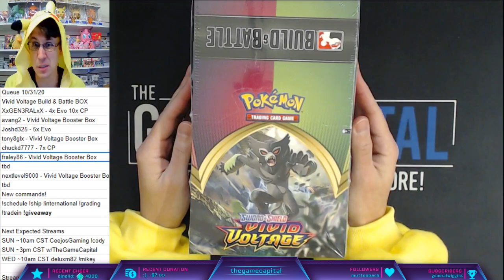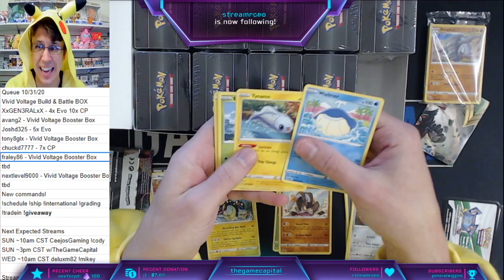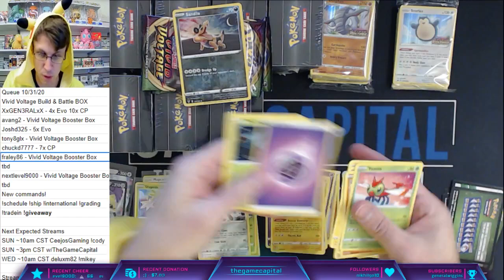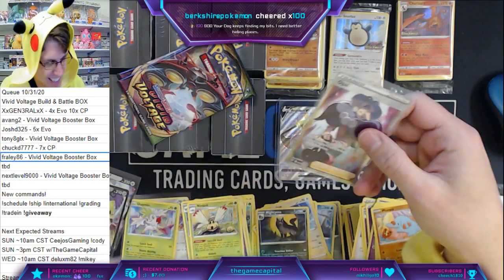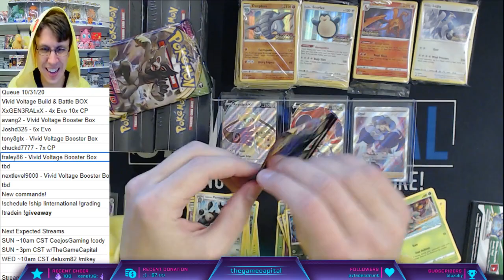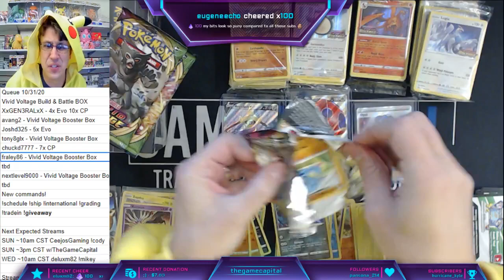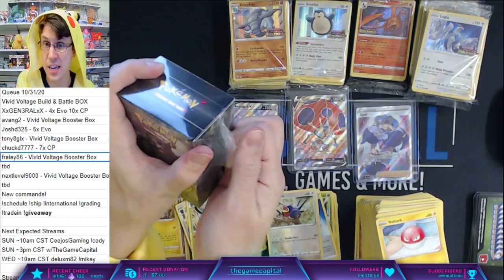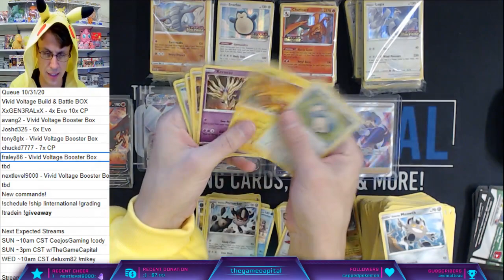VIVID VOLTAGE Opening An ENTIRE Display BOX of Build & Battle Kits of Pokemon Cards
We, The Game Capital, are a local game store in De Pere, WI. If you are in the area, look us up and visit us!

You can find SOME of what we offer on our

Music: The music you are hearing in the background is by GlitchxCity and can be found